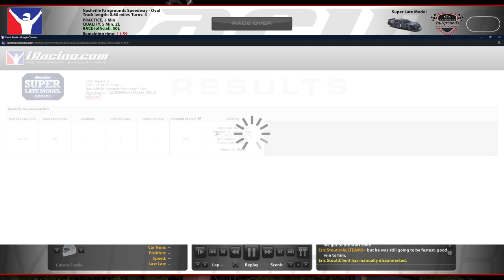Super Late Model @ Nashville Fairgrounds - Ready, Set, Race? - iRacing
I think this was my first official Super Late Model race, actually? Can we just say this one doesn't count? lol

Chapters:
0:00 Grid
2:23 Race Start/Yellow Flag
5:20 Green Flag
5:53 Yellow Flag
9:26 Green Flag
12:03 Ouch
20:38 White Flag
21:22 Incidents
24:05 Race Results